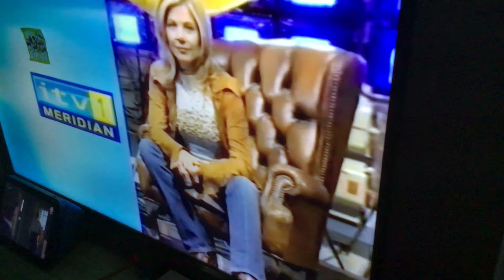26 May 2021